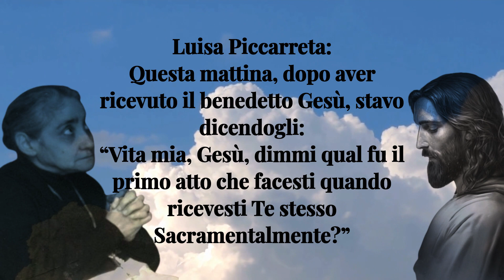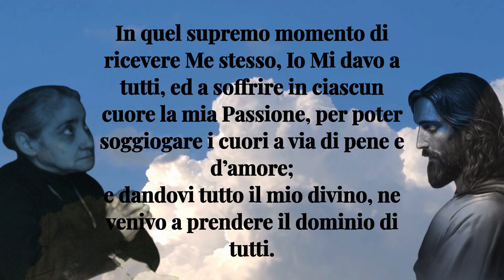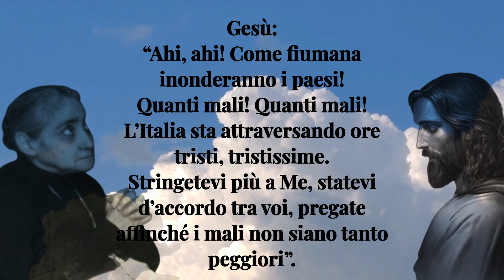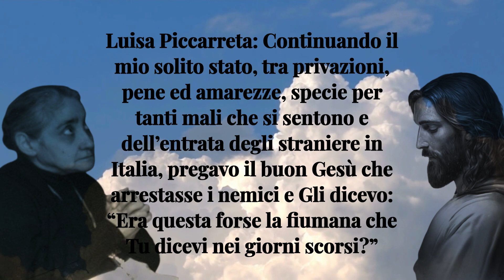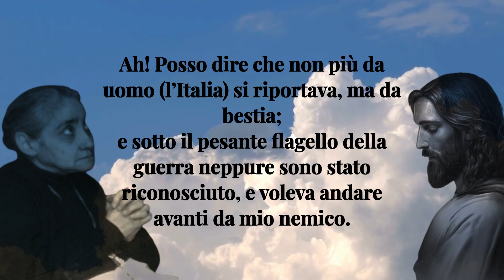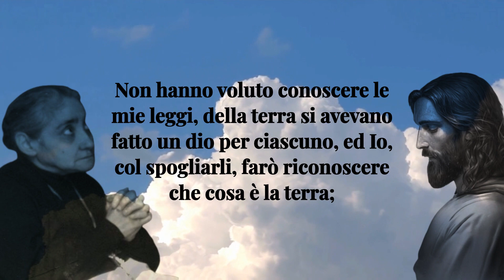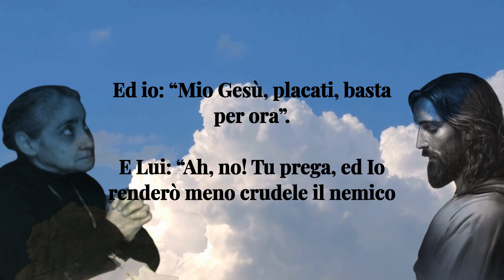CASTIGHI IN ARRIVO, L'ITALIA VERRÀ INVASA, messaggio di Gesù a Luisa Piccarreta